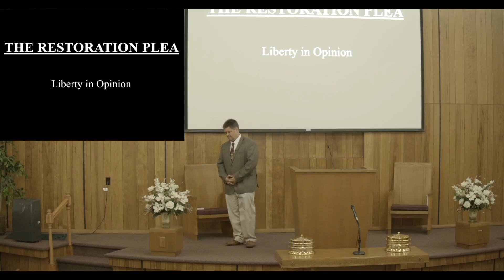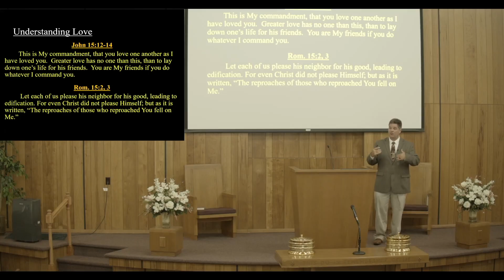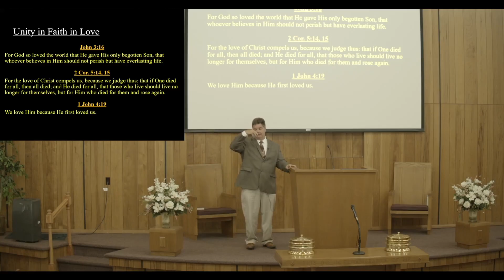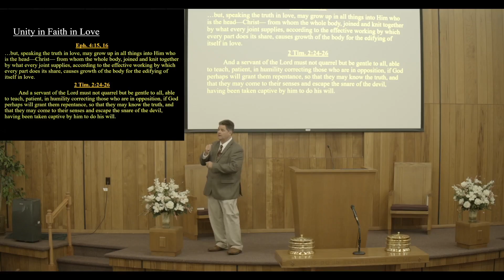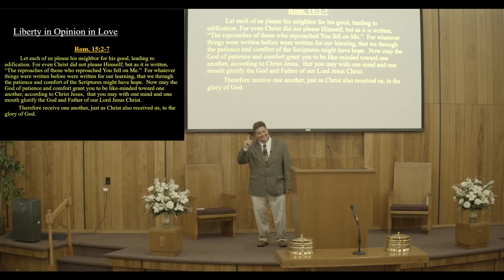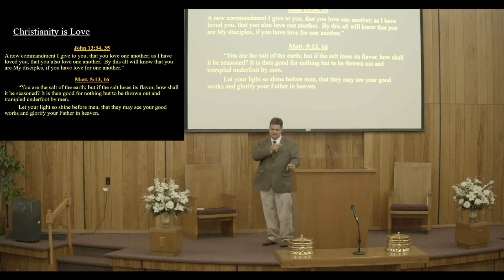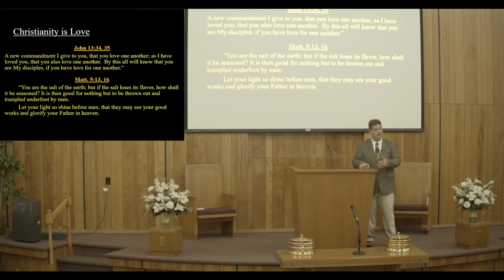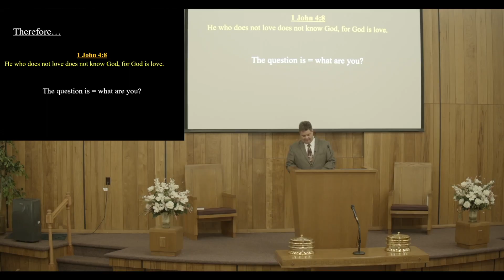Love in All